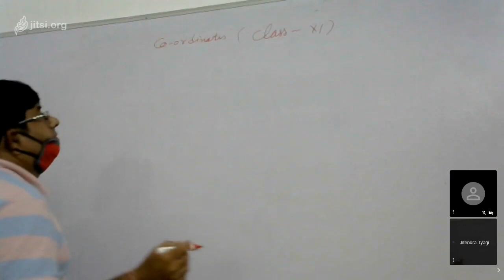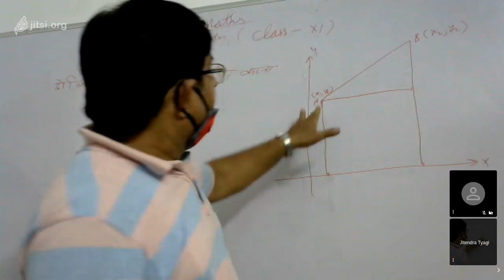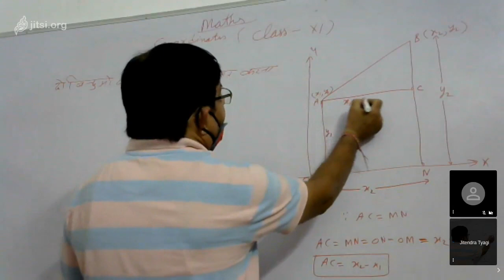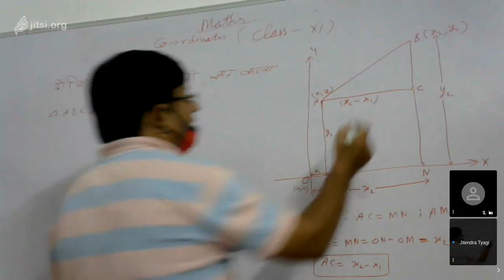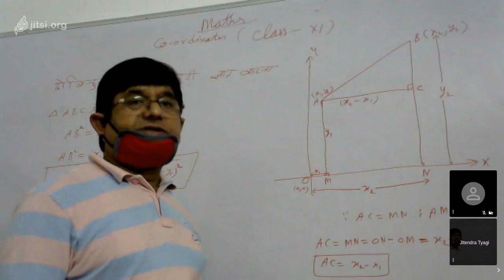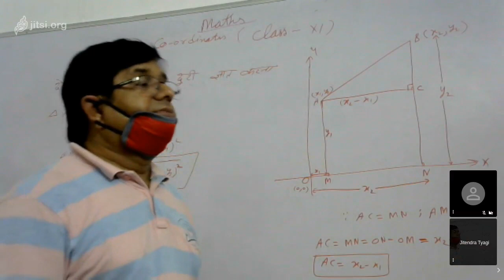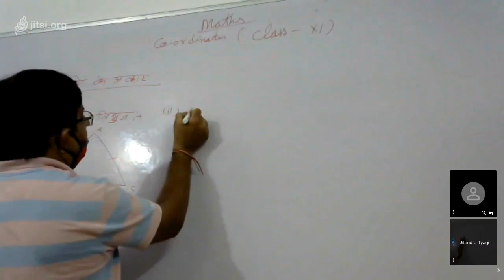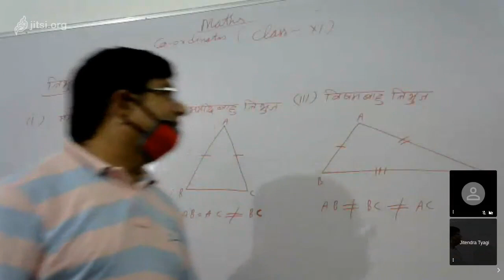Class XI Maths 08 08 20